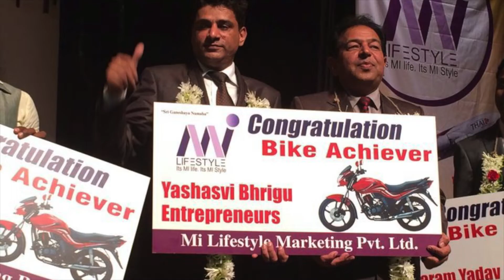KHAN TUM CHALE GAYE / VIMAL SARIN / PRISM TYCOONS / MILIFESTYLE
Vimal sarin ji we love you you are the heart of prism tycoons treaty we are missing you everyday our life is nothing without you, sir